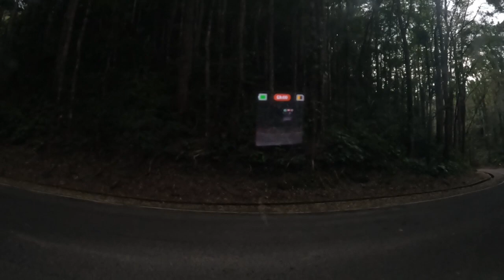FAMILY BONDING IN MAN MADE FOREST